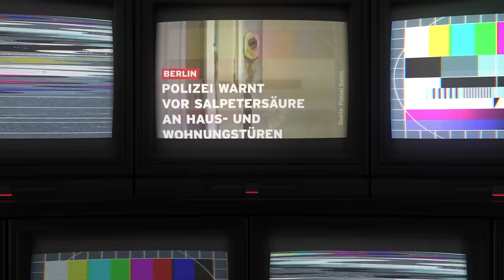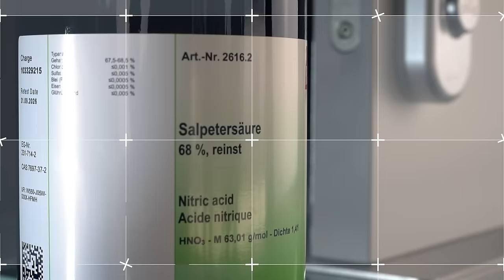GEMINY - Salpetersäure Labortest / Geminy - nitric acid test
In dem folgenden Test wurde die Widerstandsfähigkeit unserer Produkte unter dem Einsatz von Salpetersäure getestet.
Für den Test wurde unter Einhaltung aller Sicherheitsrichtlinien ein Labortest mit 68% Reinst Salpetersäure durchgeführt. Der Test wurde von einem erfahrenen Chemikanten durchgeführt.

Der Test beweist die Souveränität, stellvertretend für unsere gesamte Produktpalette.